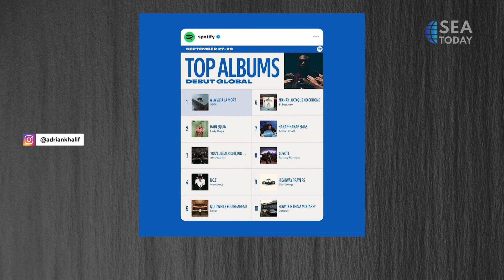Talkshow with Adrian Khalif - Part 1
Adrian Khalif, who gained popularity with his hit “Sialan”, shared the launch of his latest album titled “Harap-Harap Emas” in celebration of Sea Today's 4th anniversary. Adrian shares his inspiration and the process behind the production of his latest album, “Harap-harap Emas.”
Semakin dikenal dengan hitsnya "Sialan", Adrian Khalif menceritakan peluncuran album terbarunya yang berjudul "Harap-Harap Emas" dalam perayaan anniversary Sea Today yang ke-4. Adrian menceritakan inspirasi dan proses pembuatan dari album terbarunya "Harap-harap Emas."